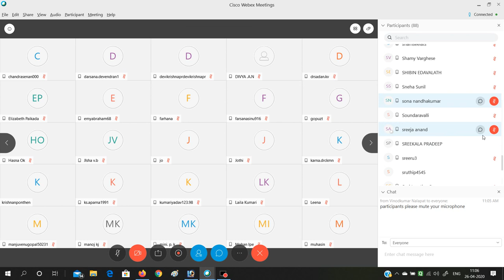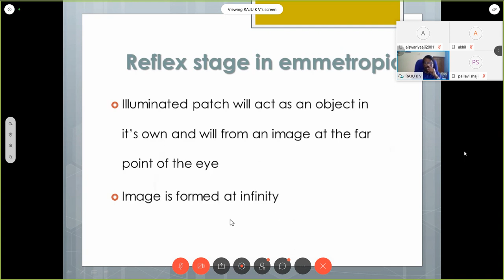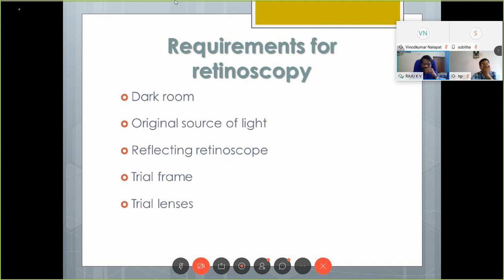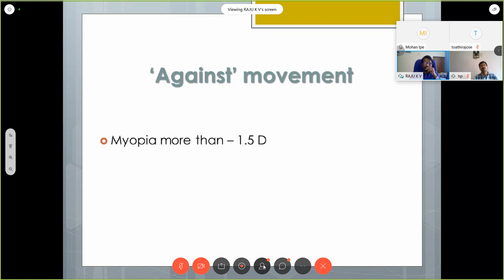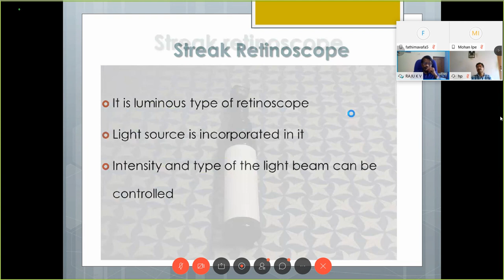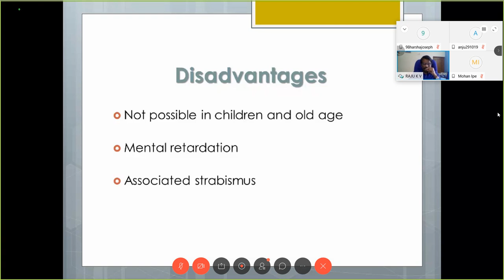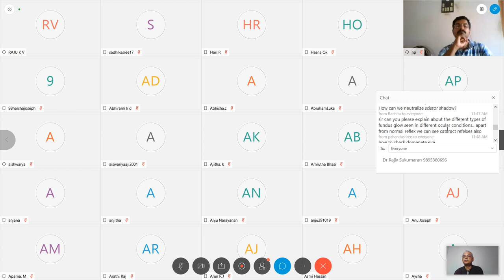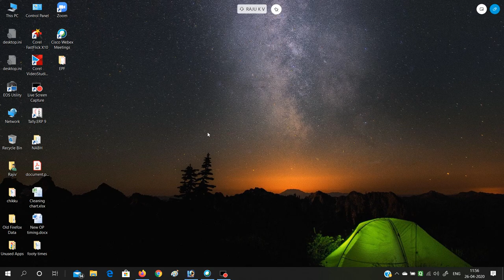‘The art of retinoscopy & use of automated refraction’ by Prof K V Raju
‘The art of retinoscopy & use of automated refraction’ by Prof K V Raju. The programme was conducted virtually through Webex by Scientific Committee of Kerala Society of Ophthalmic Association